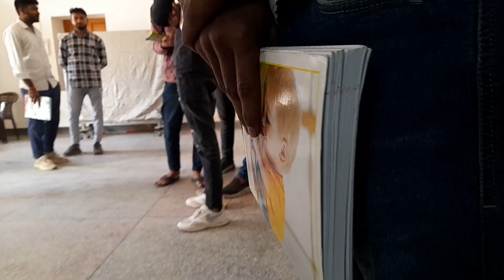A Day in Practical Class | agriculture student की Practical class | Daily routine vlog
Title: "Chintu's Agricultural Adventure: A Day in Practical Class | College of Agriculture, Baytu Barmer"

Description:
Hey, everyone! Join me, Chintu, as I take you through a day in my life at the College of Agriculture in Baytu Barmer. 🌿 Today's video is all about our practical class – from soil testing to crop management, witness the hands-on experiences that shape our agricultural education.